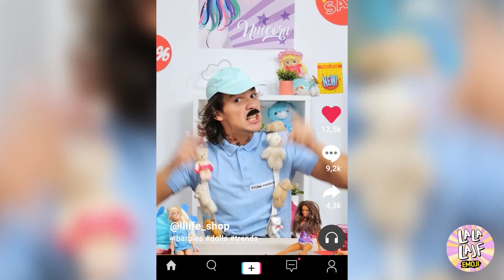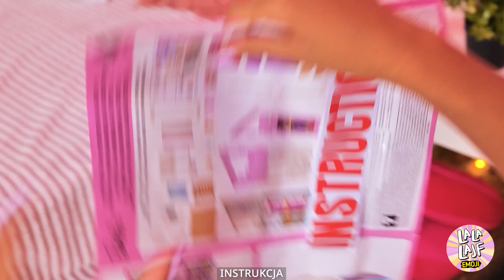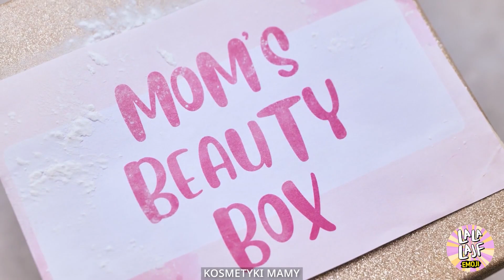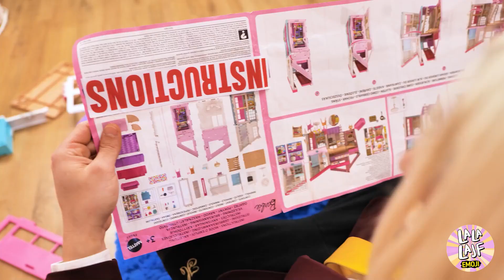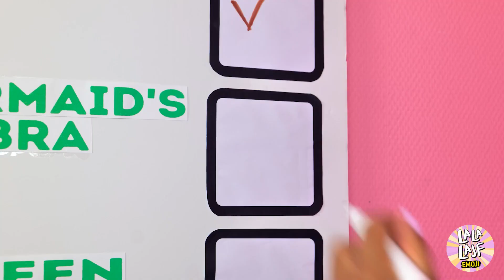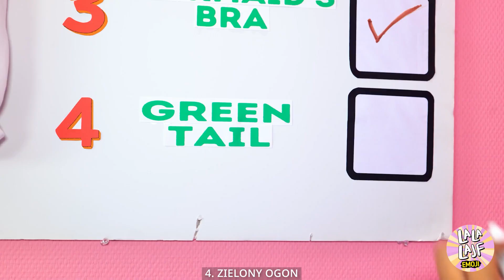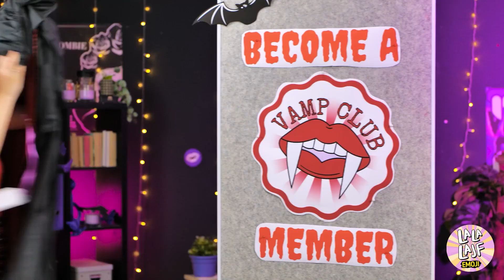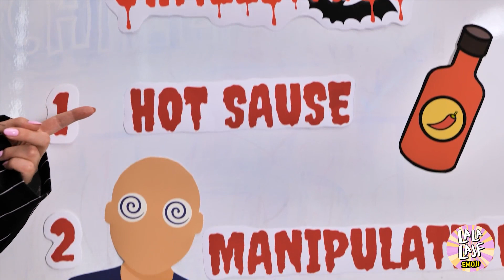Metamorfoza lalki bogata vs biedna! Najlepsze hacki do renowacji lalek Barbie od La La Lajf Emoji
Opis
No to lecimy! 😲 Zanurz się w niesamowitą podróż z La La Lajf Emoji, gdy zmieniamy lalkę - od łachmanów do bogactwa! Niezależnie od tego, czy popija herbatę, czy relaksuje się na przedmieściach domku dla lalek, Barbie wkrótce doświadczy najbardziej epickiej metamorfozy. Czy te genialne hacki mogą naprawdę zmienić znalezisko ze sklepu z używanymi rzeczami w efektowną divę? 🤷‍♀️✨

Uwierz, że pod koniec filmiku jej nie rozpoznasz! 🙌💅 Niezależnie od tego, czy jesteś tu dla glamu, czy magii DIY, ten filmik ma klimat i dużo inspiracji. Więc naciśnij przycisk odtwarzania i zobacz metamorfozę lalki, która jest po prostu 🔥!

dzwoneczek! 😉